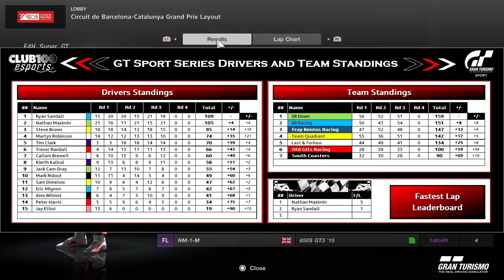Gran Turismo Sport: Start at the Back. Aim for the Podium.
Race 6 of the Club 100 esports championship.

Starting 13th courtesy of  a 2nd in the previous race (and a reverse grid rule). Let's see where I can get up to in 30 minutes of racing around Catalunya in Gr.3 cars.